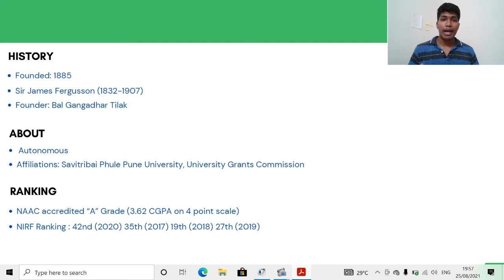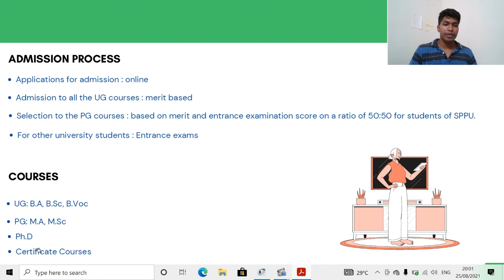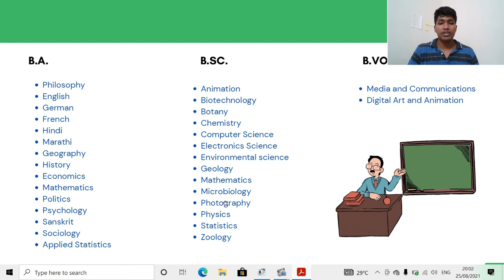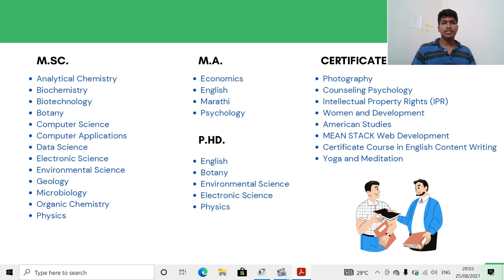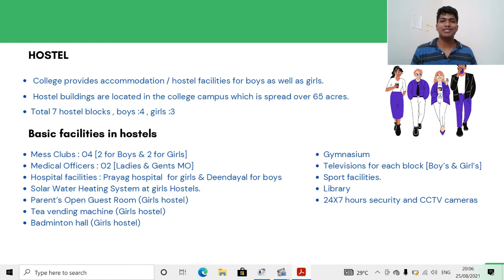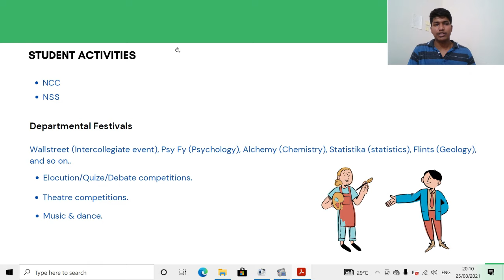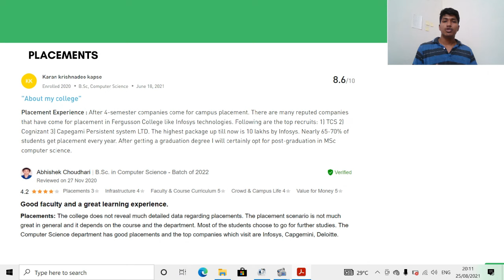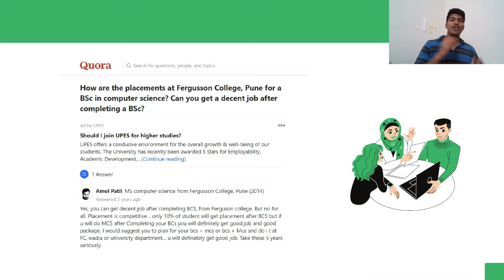FERGUSSON COLLEGE PUNE || COURSES || PLACEMENTS || FEES || HOSTELS 🔥 🔥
Hey guys,

A detailed review of FERGUSSON COLLEGE PUNE is here for you.
I hope it will help you all for choosing your dream college.
Share it maximum with your friends, may the right content reach the right student! ✌️✌️ :)

TimeStamps:
Introduction : 00:00:00
History : 00:00:50
Ranking : 00:01:09
Admissions : 00:01:58
Courses : 00:02:38
Fees Structure : 00:04:05
Hostel : 00:04:34
Scholarships : 00:06:20
Student Activities : 00:06:54
Placements : 00:08:02